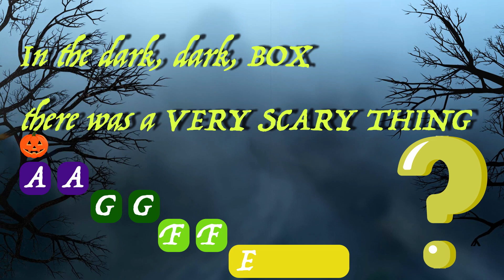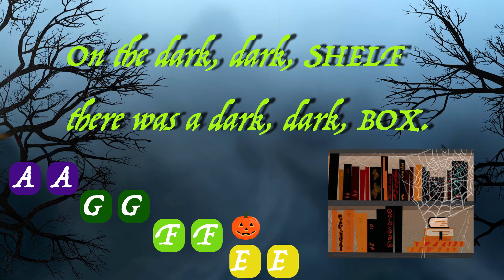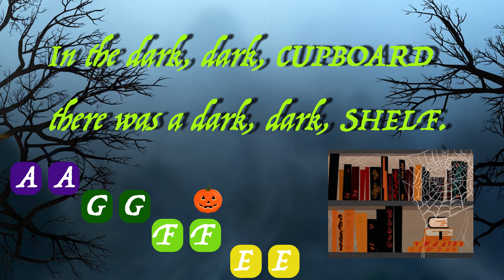In A Dark, Dark Wood - Spooky Halloween song for Boomwhackers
This is ideal for getting kids in grades 1-4 playing and singing something easy and fun in a minor key.